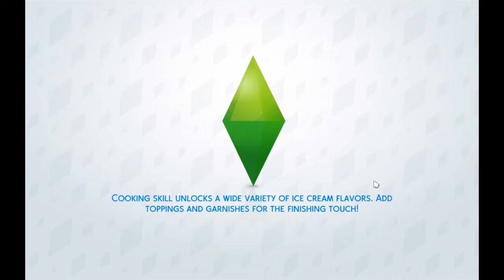The Sims 4 - This Did Not Go According to Plan - Part 18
I wanted one clone of Trixie and I ended up with seven clones of Rocket. Fun?
So Rocket's plan for revenge didn't work according to his plan but when does anything really. Poor guy.